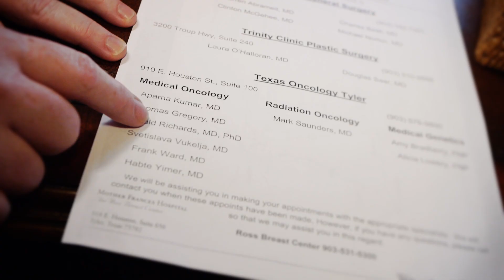TrinityTALK edu - BreastCARE Nurse Navigator Extended Version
Ronna Best, RN, BSN, CBCN discusses her role as a BreastCARE Nurse Navigator at the Trinity Mother Frances Ross Breast Center.